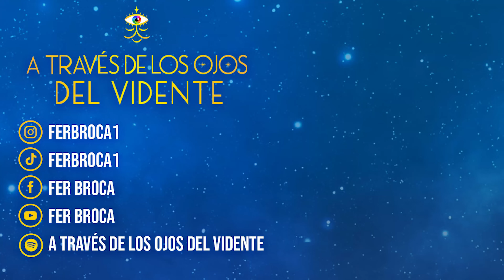Cómo SANAR las HERIDAS EMOCIONALES de la INFANCIA | Fer Broca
CURSO SANANDO LAS HERIDAS DE LA INFANCIA 👇🏻

🌱 En este video te acompaño en un viaje de autoconocimiento y sanación para enfrentar las heridas de la infancia. A través del conocimiento y reflexiones profundas, aprenderás a liberarte de las cargas emocionales del pasado y a reconectar con tu niño interior.
Descubre cómo transformar tu vida y alcanzar la paz interior que tanto anhelas. 🌟 En este video aprenderás cómo sanar las heridas emocionales de la infancia y cómo afectan en nuestra vida adulta 👀
 No olvides darle like al video si te ha sido útil y suscríbete al canal para recibir más contenido inspirador y transformador en el ámbito de la espiritualidad y el crecimiento personal. ¡Juntos, sigamos creciendo en este camino espiritual! ✨😊

Puedes ADQUIRIR mi NUEVO LIBRO por ACÁ 👇🏻